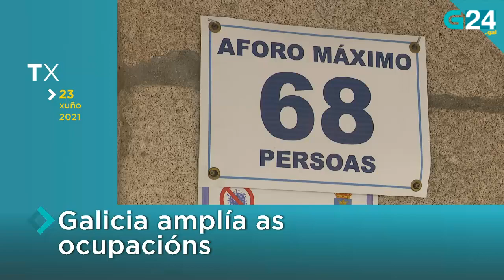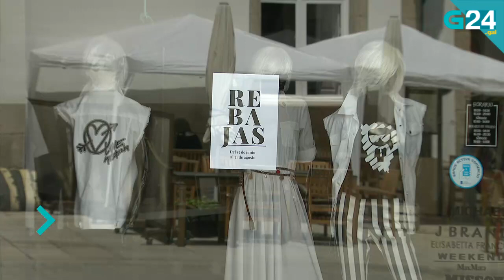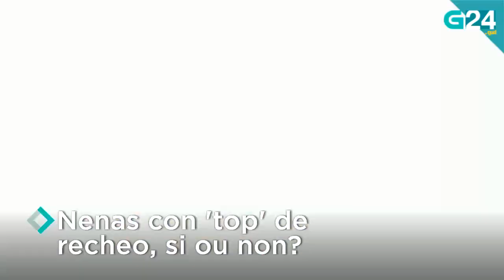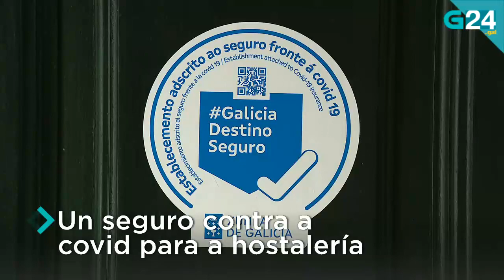O 23 de xuño, en titulares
Repasamos as novas máis relevantes deste mércores, 23 de xuño. Para máis información visita g24.gal